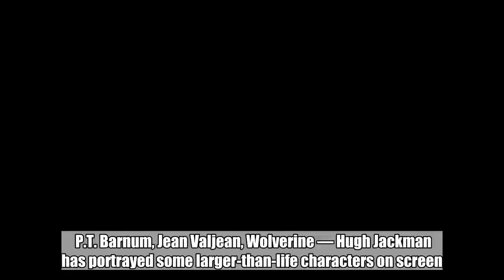Hugh Jackman, Emily Blunt, Amandla Stenberg among SCAD Savannah Film Festival honorees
P.T. Barnum, Jean Valjean, Wolverine — Hugh Jackman has portrayed some larger-than-life characters on screen. Next month, he will officially become a legend himself.    Jackman will receive the Legend of Cinema Award at the 21st annual SCAD Savannah Film Festival, where several of his fellow stars will also be recognized for their achievements in front of and behind the camera. This year EW is serving as a media partner for the gathering, which is organized by the Savannah College of Art and Design and represents the largest university-run film festival in the country.    Emily Blunt and Amandla Stenberg are also among the nine actors who will be honored at the festival, which runs from Oct. 27 to Nov. 3. Blunt, who will bring childhood favorite Mary Poppins back to the big screen this December in Mary Poppins Returns, will receive the festival’s Icon Award. As for Stenberg, who first demonstrated her tear-jerking chops as Rue in The Hunger Games, receiving SCAD’s Rising Star Award will be the culmination of a month full of professional and personal milestones: The Hate U Give, in which she stars as Starr Carter, hits theaters Oct. 19, and she will celebrate her 20th birthday five days later.  Alberto E. Rodriguez/Getty Images; Jemal Countess/Getty Images; Emma McIntyre/Getty Images    John Krasinski, who is married to Blunt, will join his wife as one of this year’s honorees as he receives the Vanguard Award. SCAD will also salute Maggie Gyllenhaal with the Outstanding Achievement in Cinema Award for Acting and Producing, Shailene Woodley with the Spotlight Award, and Armie Hammer with the Outstanding Achievement in Cinema Award. KiKi Layne and Stephan James, who costar in the forthcoming adaptation of James Baldwin’s 1974 novel If Beale Street Could Talk, will both receive the Discovery Award.   RELATED: Outlander season 4 premiere to screen at SCAD Savannah Film Festival  Jeremy Chan/Getty Images; Christopher Polk/Getty Images    Additional honorees and programming will be announced in the coming weeks. For more information on the event, visit the SCAD Savannah Film Festival website.